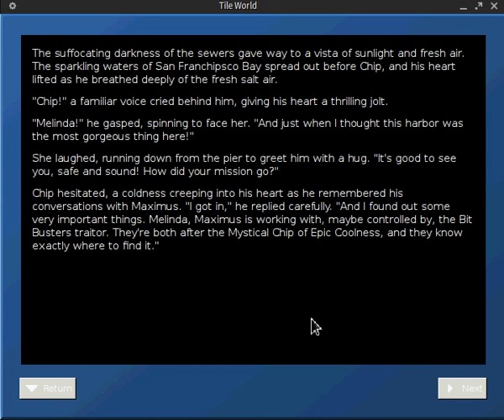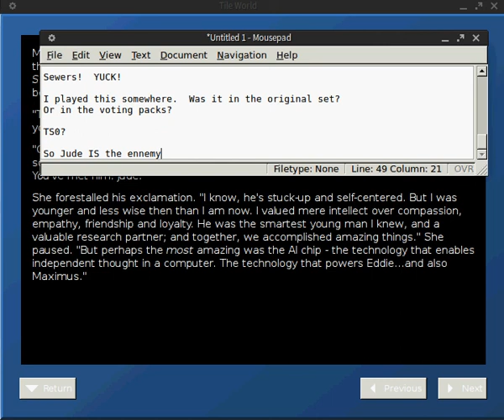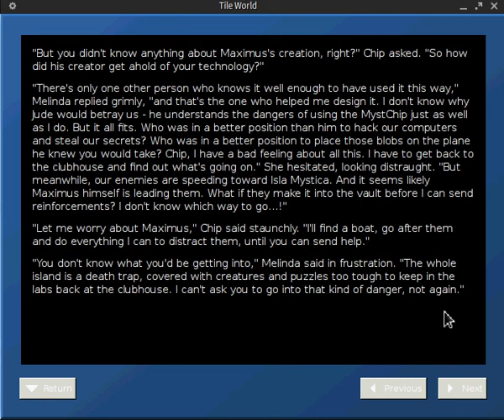Let's Play Chip's Challenge: CCLP1 Lynx part 74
Playing perhaps the best CC set ever, CCLP1, using the Lynx ruleset.

If you have any comments, please leave me a private message on CCZone.

No levels completely done.